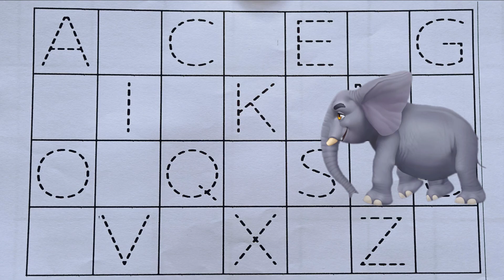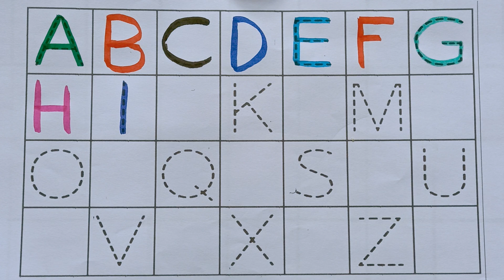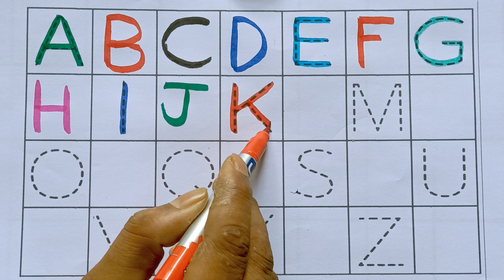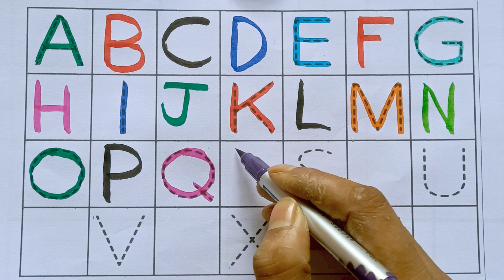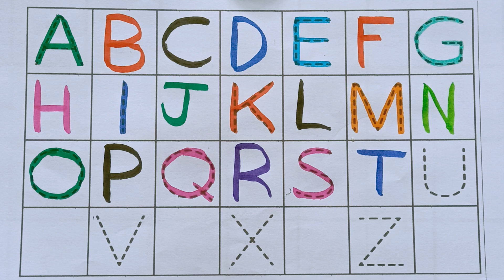a for apple b for ball | abcd rhymes | abc learning for toddlers | alphabets | coloring | abc song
Your query:

abc 123
color song
123 song
numbers song
abcd
abc song
abc
abcd abcd
a se anar
colour
colours name